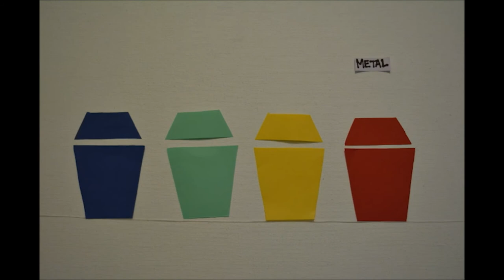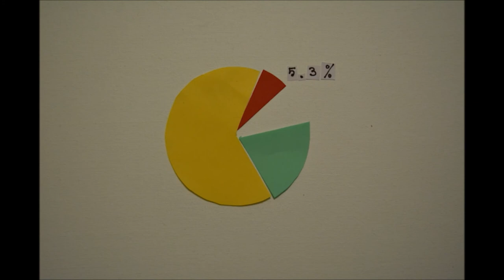rubbish (a short cut-out animation about waste disposal)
College assignments; a supposed Environmental Studies video

: no color correction :
: no time for a voice-over :
: no time for being more creative - in case if we looked any :

-thanks to deadlines